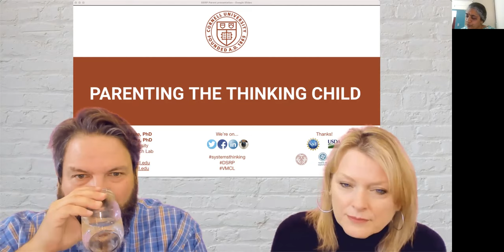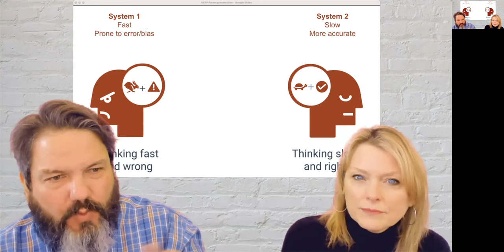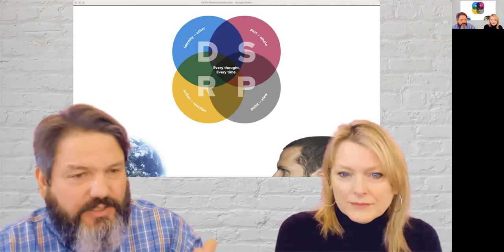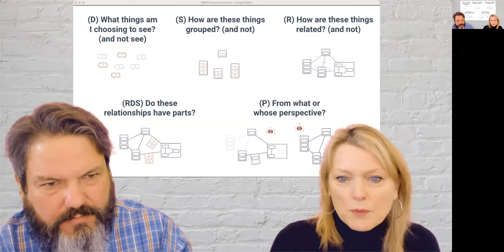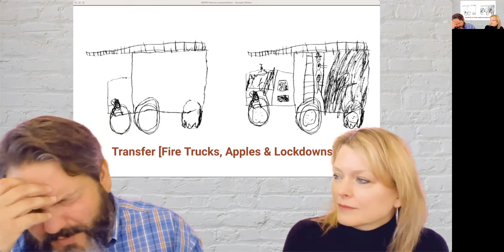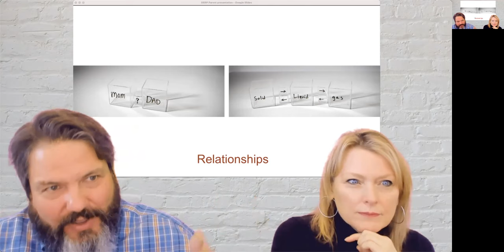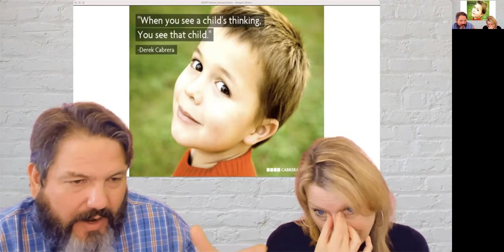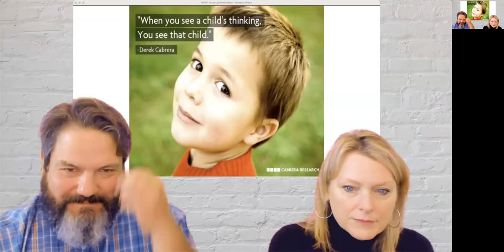Drs. Derek and Laura Cabrera host a parent's session on the benefits of teaching thinking | Keynotes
Drs. Derek and Laura Cabrera host a parent's session on the benefits of teaching thinking to your child.